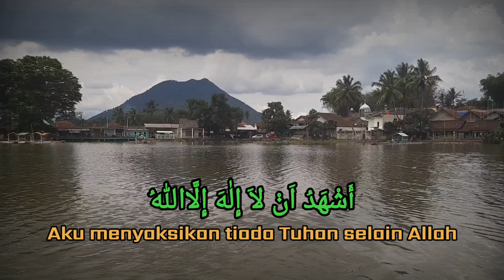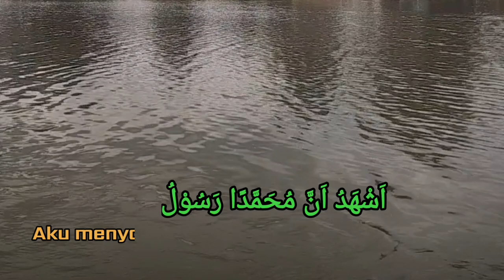Adzan Merdu Baitul Matiin - Muadzin Olih Saprudin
Adzan adalah panggilan ibadah bagi umat Islam untuk mendirikan salat fardu. Panggilan azan dikumandangkan setiap memasuki waktu salat lima waktu.